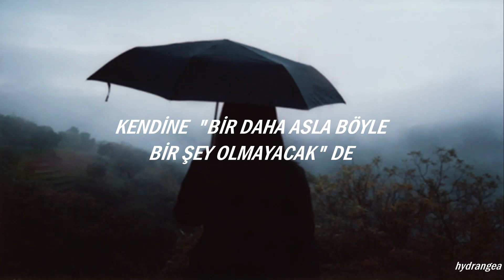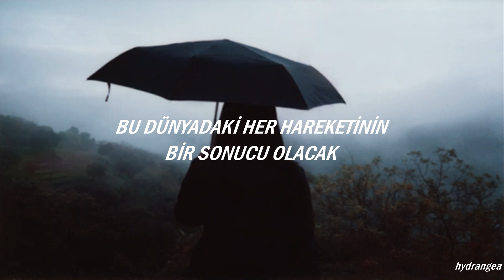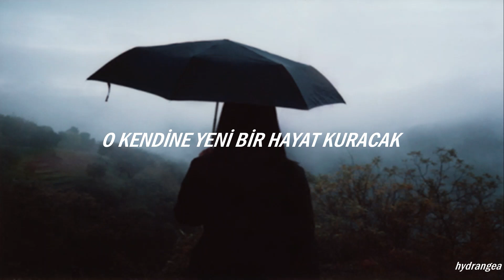red jumpsuit apparatus - face down (türkçe çeviri)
şiddet gören, psikolojik şiddete maruz kalan bütün kız kardeşlerim; hepinizi görüyor, biliyor ve dinliyorum. daima yanınızdayım.